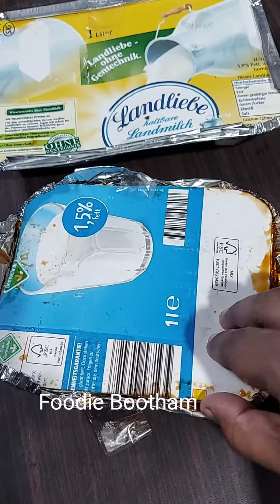Ee chicken wings oru rakshayum illa 🤤🤤🤤!! 'Wings And Things'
Where: ' Wings and Things ' available on Zomato (Trivandrum).